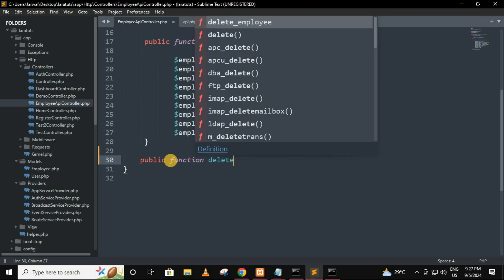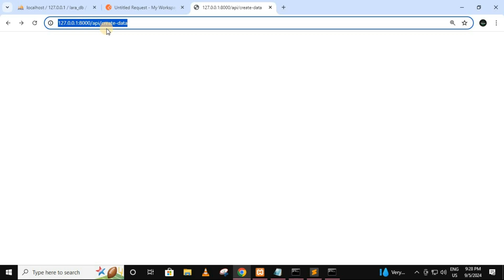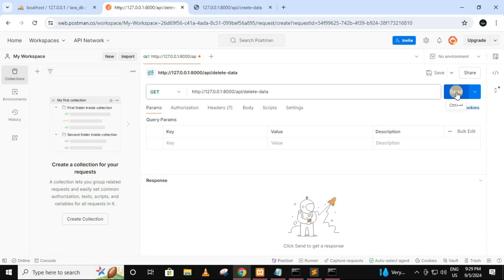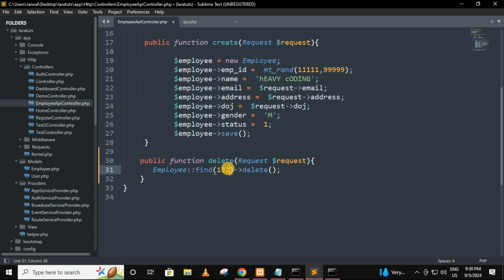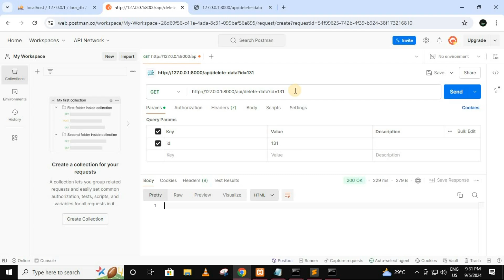Laravel tutorial in hindi | How to delete data using Api in Laravel